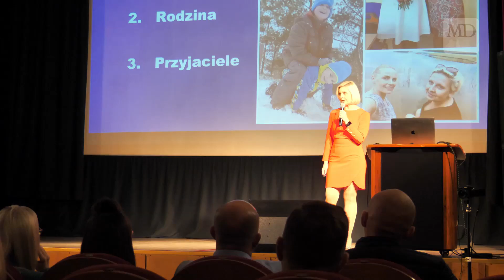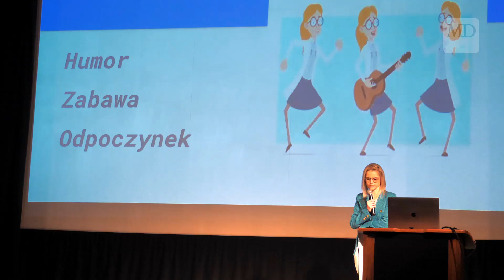Kobieta w drodze - konferencja motywacyjna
Kobieta w drodze - to tytuł konferencji motywacyjnej dla kobiet (i nie tylko), która odbyła się w piątek w Lidzbarku. Poprowadziła ją Monika Grabowska-Kuśmirczuk - trener psychologii pozytywnej w biznesie. Więcej na